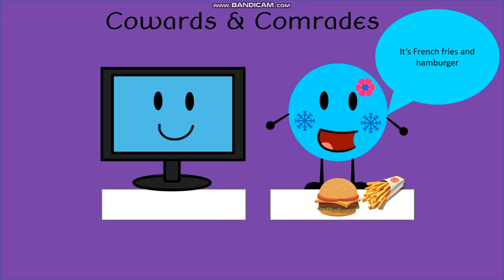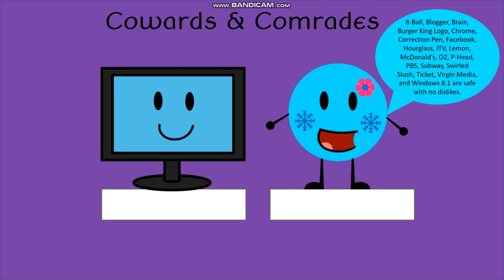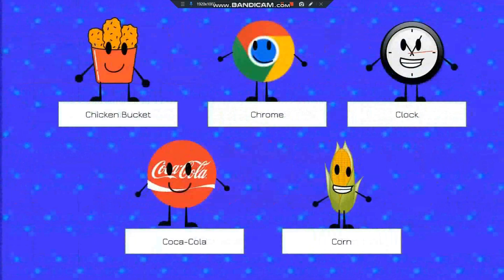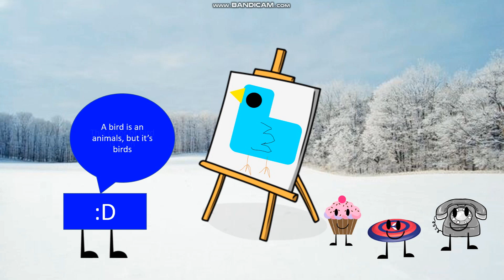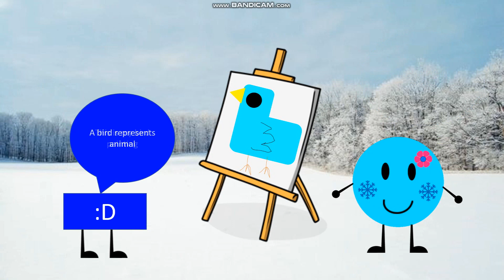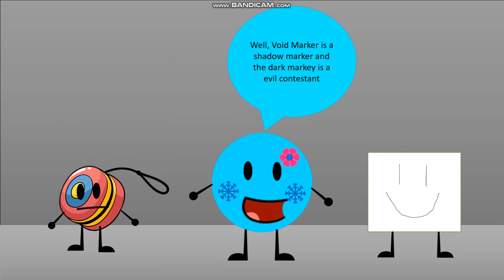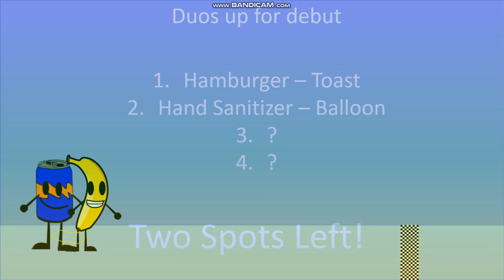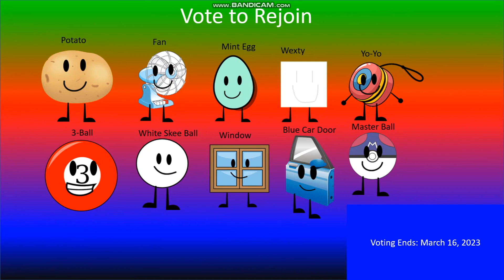Mayhem of the Planet: Mega Invasion Stars Episode 10: "Artists Painting"